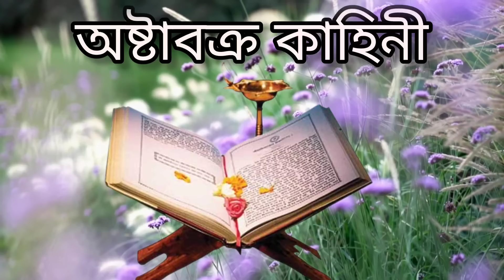গল্ _Harimayananda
অষ্টাবক্র (সংস্কৃত: अष्टावक्रः, আইএএসটি: Aṣṭāvakraḥ) হল হিন্দুধর্মের একজন বৈদিক ঋষি। তার নামের আক্ষরিক অর্থ হল "আটটি বিকৃতি", যে আটটি শারীরিক বিকৃতির নিয়ে তিনি জন্মগ্রহন করেছিলেন। বৈদিক ঋষি অরুণী তার মাতামহ, তার বাবা-মা দুজনেই অরুনীর দর্শনের ছাত্র ছিলেন। অষ্টাবক্র হিন্দু ইতিহাস মহাকাব্য ও পুরাণের বিখ্যাত চরিত্র হয়েছিলেন।[৩]

অষ্টাবক্র হলেন অষ্টাবক্র গীতার লেখক, যা হিন্দু ঐতিহ্যে অষ্টাবক্র সংহিতা নামেও পরিচিত। পাঠ্যটি ব্রহ্ম ও আত্মার উপর একটি গ্রন্থ।[৪]

জন্ম
উদ্দালক-কন্যা সুজাতা ও উদ্দালক-শিষ্য কহোড়ের পুত্র। অষ্টাবক্র মাতৃগর্ভেই বেদজ্ঞান লাভ করেছিলেন। একদিন বেদপাঠরত কহোড়কে তিনি মাতৃগর্ভ থেকেই বলেন যে, কহোড়ের বেদপাঠ ঠিক হচ্ছে না। মহর্ষি কহোড় তাতে ক্রুদ্ধ হয়ে গর্ভস্থ পুত্রকে শাপ দিলেন যে, তার দেহ অষ্টস্থানে বক্র হবে। অষ্টাবক্র তখনও ভূমিষ্ঠ হন নি ওঁর পিতা অর্থোপার্জনের আশায় জনক রাজার কাছে যান। সেখানে বন্দী নামে এক পণ্ডিত থাকতেন,যাঁর সঙ্গে তর্কে পরাস্ত হলে রাজ আজ্ঞায় পরাজিতদের জলে ডুবিয়ে দেওয়া হত। কহোড় তর্কে বন্দীর কাছে পরাস্ত হওয়ায় তারও সেই গতি হল। অষ্টাবক্র শিশু অবস্থায় জানতেন না যে, তার পিতার মৃত্যু হয়েছে - তিনি উদ্দালককেই পিতা বলে জানতেন।

পিতাকে উদ্ধার
বালক বয়সে তিনি যখন মাতা সুজাতার কাছে পিতার মৃত্যুর কারণ জানতে পারলেন,তখন তিনি মাতুল শ্বেতকেতুকে নিয়ে জনক রাজার কাছে গেলেন। সেখানে বন্দীকে তর্কে পরাস্ত করে তিনি বললেন যে, বন্দী যেরকম পরাজিত ব্রাহ্মণদের জলে ডুবিয়েছিলেন,এবার সেই ভাবে বন্দীকে জলে ডোবানো হোক। বন্দী তখন নিজেকে বরুণের পুত্র বলে পরিচয় দিয়ে বললেন যে, তিনি ব্রাহ্মণদের জলের মধ্যে পিতা বরুণের যজ্ঞ দেখতে পাঠিয়েছিলেন। তারা এখন সবাই ফিরে আসবেন। তবে উনি অষ্টাবক্রের সম্মানে জলের মধ্যে অন্তর্ধান করে পিতার সঙ্গে মিলিত হবেন। কহোড় ও অন্যান্য ব্রাহ্মণরা ফিরে এলে বন্দী সমুদ্রে প্রবেশ করলেন। কহোড় পুত্র গর্বে পরম প্রীত হয়ে অষ্টাবক্রকে একটি নদীতে প্রবেশ করতে বললেন। সেই নদী থেকে উঠতেই অষ্টাবক্রের দেহ আর বক্র রইলো না।[৫] উক্ত স্থানে তিনি শিবের উপাসনা করেন এবং ওই শিব মূর্তির নাম হয় বক্রনাথ ও স্থানের নাম হয় বক্রেশ্বর।

বিবাহ